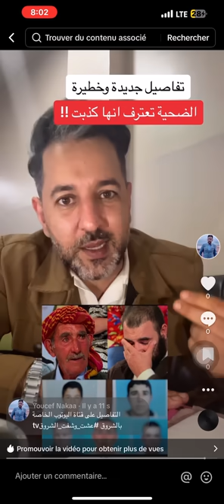تفاصيل حصرية عن قضية المداد و السجن المؤبد بعد موعد غرامي